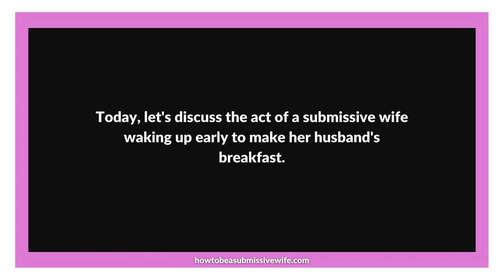A submissive wife waking up early to make her husband's breakfast